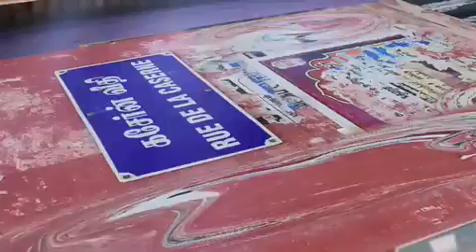BoschMachines-iPhone.m4v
a visual machination built of details from Hieronymus Bosch's painting, The Garden of Earthly Delights.